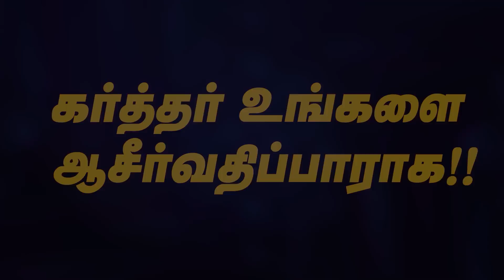🔴SPECIAL MESSAGE/சிறப்பு செய்தி | கடைசிகால எச்சரிப்பின் செய்தி | Bro. MD.JEGAN | HLM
SPECIAL MESSAGE | Bro. MD.JEGAN | கடைசிகால எச்சரிப்பின் செய்தி | 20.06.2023